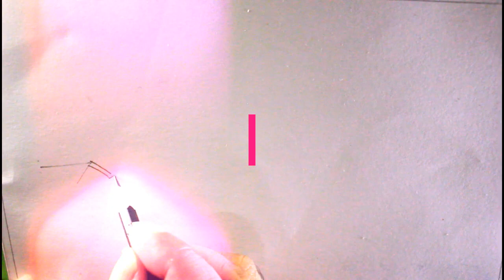How TO Draw riverside village scenery step by step(very easy}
How TO Draw riverside village scenery step by step very easy,a beautiful landscape of bangladesh,in river scenery with sailboat draw on paper,    Song: AQVILVS - Atlas